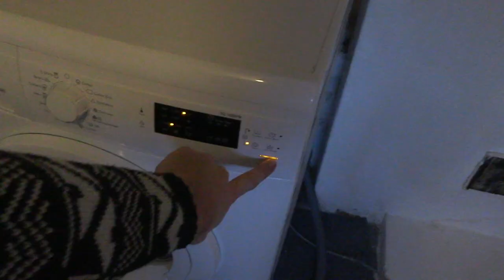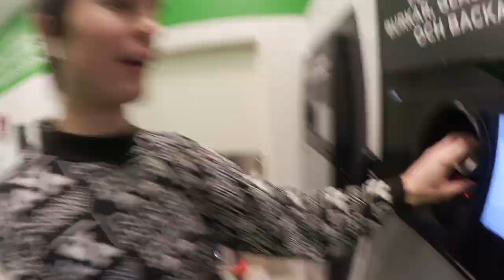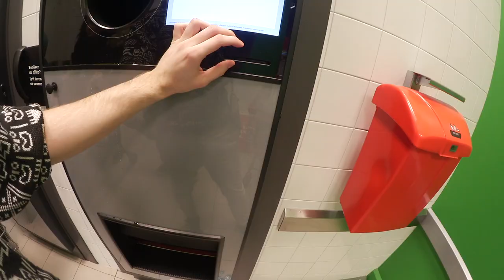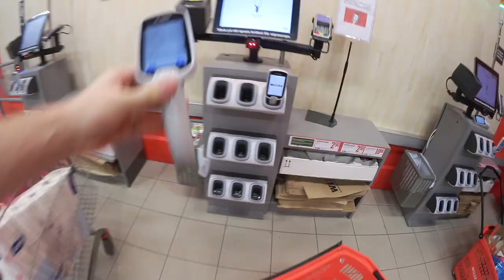Julmarknad på löfstad slott : vlogg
Årets första och kanske sista julvlogg, det återstår att se eller vi har ju nyår kvar men utöver det så får vi se om det blir någon mer men det hoppas jag på iallafall. I denna vlogg får ni ta del utav mig, och mina vänner när vi besöker löfstad slott för deras årliga julmarknad men även guideade turer eftersom slottet även blev skänkt som ett museum av sista ägaren. Väldigt intressant att se hur allting var från 1700-talet och framåt, men även alla kusliga spökhistorier som existerar. Jag är även på willys och där så var jag nästan påväg att stjäla utan min egna vetenskap.

Videon är filmad med : Canon legria mini x eller min canon 70d